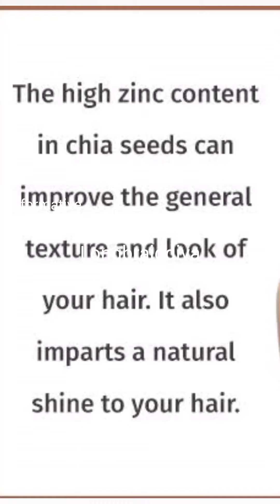chia seeds for hair growth 🤩 superfood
chia seeds for hair growth 🤩 superfood hairgrowth superfood chiaseeds chiaseedsbenefits 123go hairlosssolution hairfallcontrol longbraiddiva monsoonhaircaretips monsoonhaircare @longbraidediva-pj2qc

chia seeds for hair growth
chia seeds for hair
chia seeds
sabja seeds for healthy skin and hair
how to eat chia seeds
chia seeds for skin
hair mask
chia seeds for skin nails
hair growth
chia seeds for hair loss
chia seeds for natural hair
how to use chia seeds for hair growth
best foods for hair growth
flaxseed gel for fast hair growth
chia seeds for extreme hair growth
strongest seeds for hair growth
fenugreek for hair growth
chia seeds
flax seeds
flax seeds for hair
chia seeds for weight loss
seeds for hair growth
flax seeds for hair growth
pumpkin seeds
pumpkin seeds for hair growth
flax seeds for weight loss
flaxseed for hair growth
5 seeds for hair growth
cloves for hairgrowth,sunflower seeds,chia seeds for extreme hair growth,chia seeds for hair
hair growth tips.health benefits of chia seeds
health benefits of chia seeds daily
stop hair loss